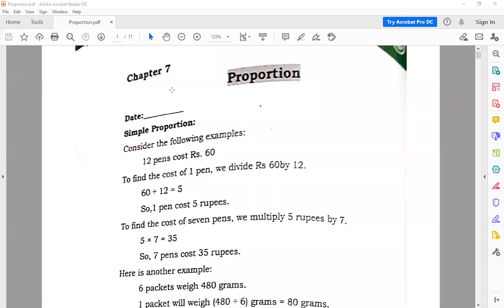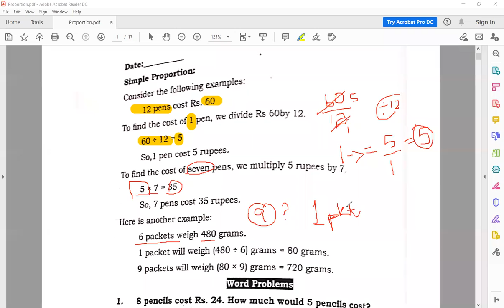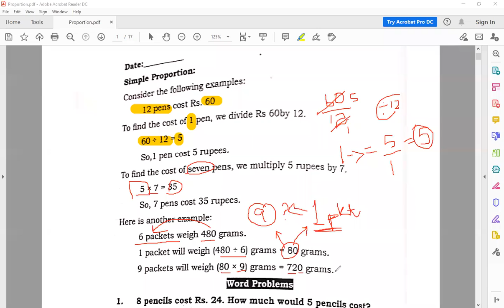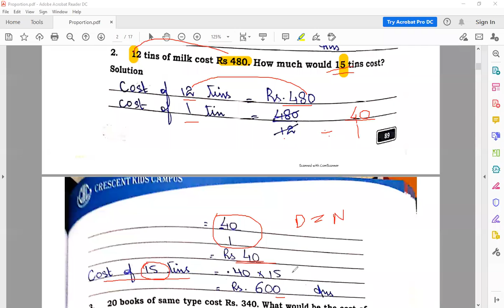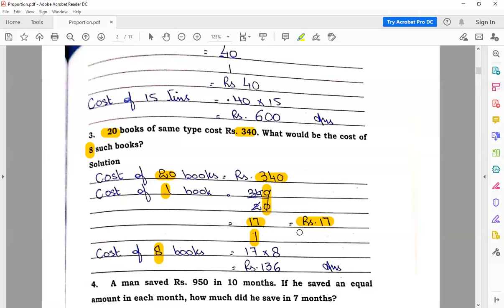MA Class IV 4 1 2021